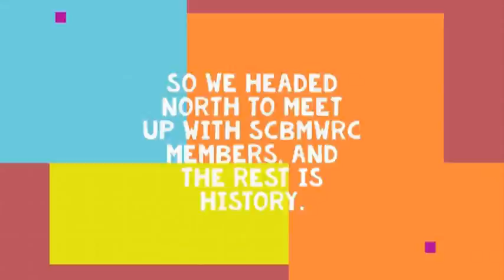Roaming in SanDiego, CA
Ride around for fun with friends, SCBMWRC South Coast BMW Riders Club